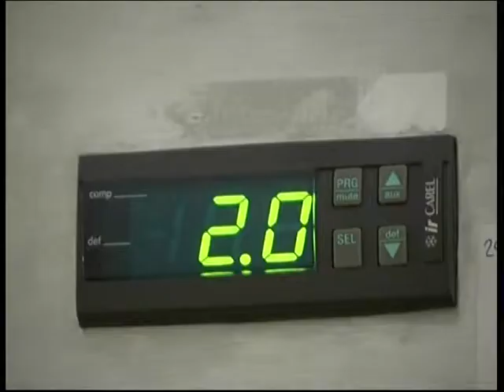FS Enviro Officers.mpg